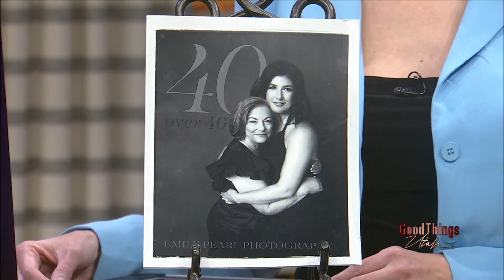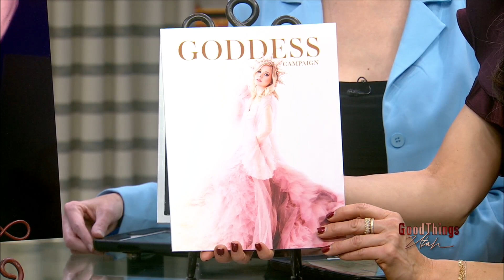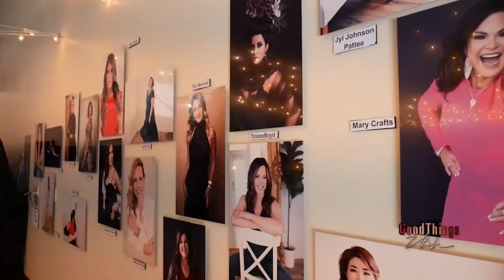Empowering Women Over 40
Empowering Women Over 40 with Emily Pearl Photography